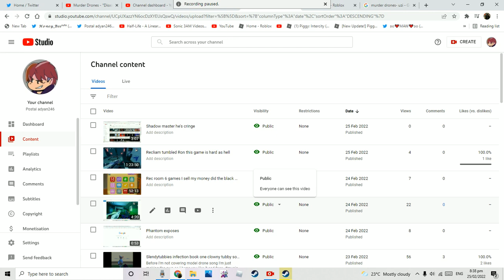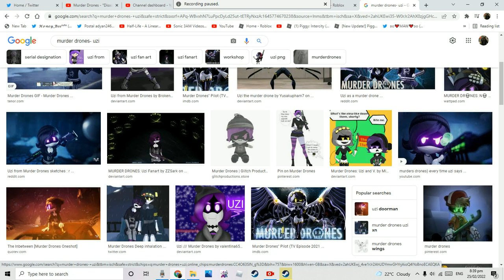A talus Mother Jones characters is sexy